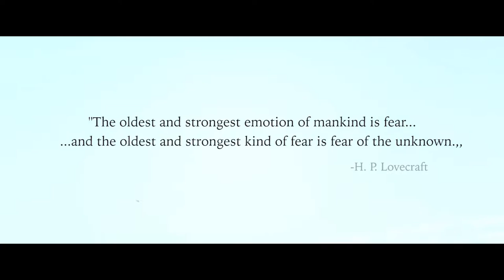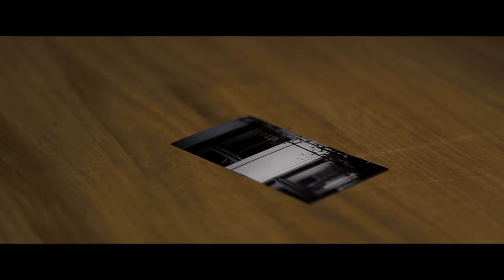Matej Jánošík - Desivec - ročníkový film SSUŠ Filmová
Krátky film na motívy poviedky H.P. Lovecrafta.
Matej Jánošík, 3. ročník,
Súkromná stredná umelecká škola filmová, Košice
Pedagogické vedenie: Jaroslav Kerner, Peter Hrabinský, Stanislav Šárik